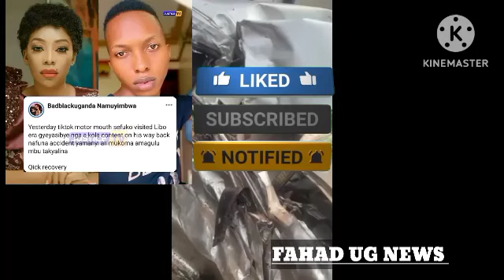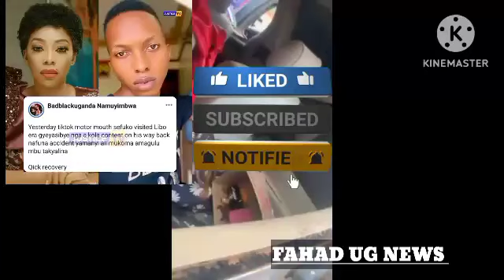Amaziiga 😭 Dr Cephico Bamutemyeko Amaguulu Gasannyewo Olwa Accident Gyeyafunnye 😭(@FAHADNEWS34 )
Ebya Dr Cephico Bikabya Amaguulu Goona Gavuddeko Bambi (@FAHADNEWS34 )